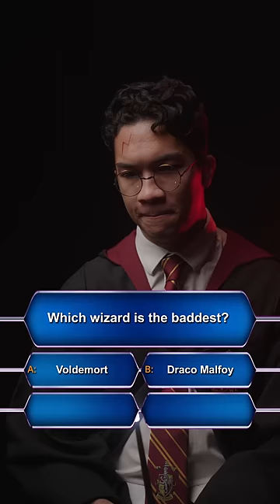Harry Potter | Questionnaire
Harry Potter represents Hogwarts on Who Wants To Be A Millionaire?